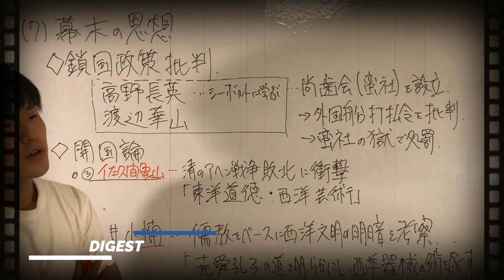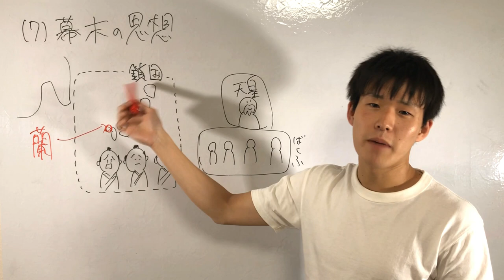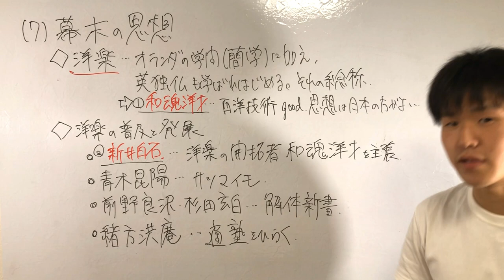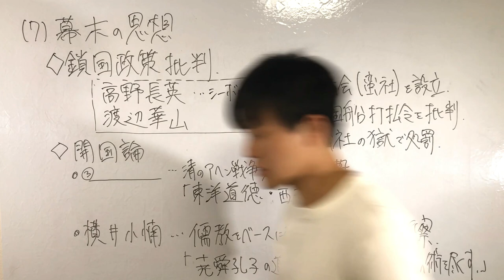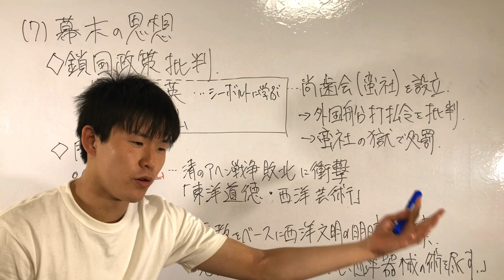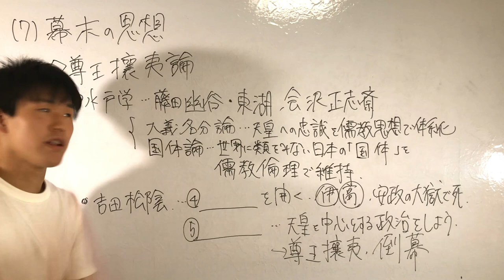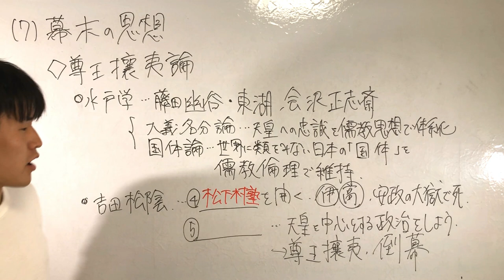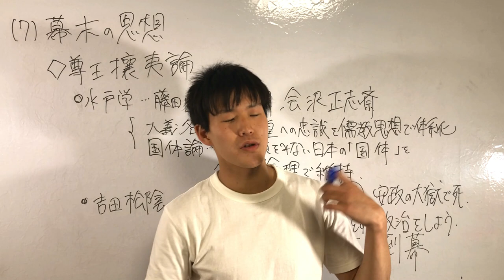高校倫理〜日本思想⑧〜 幕末の思想【テキスト付属】